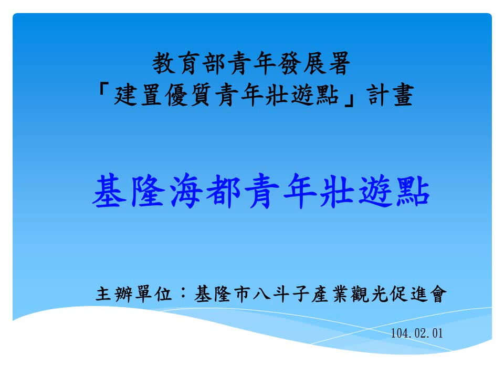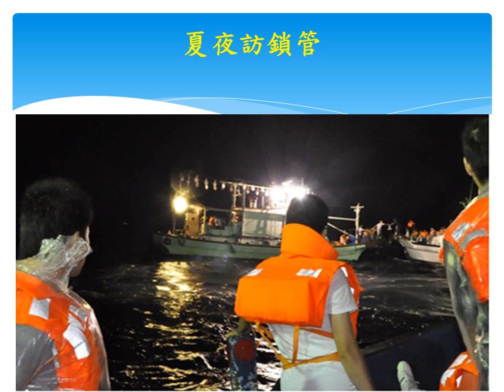基隆海都青年壯遊點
提供15至30歲國內外青年行遍臺灣，體驗風土民情的最佳入門點。